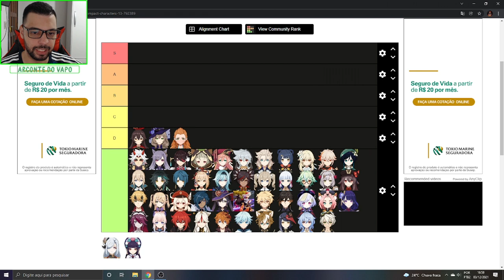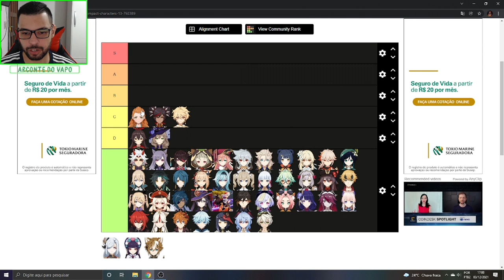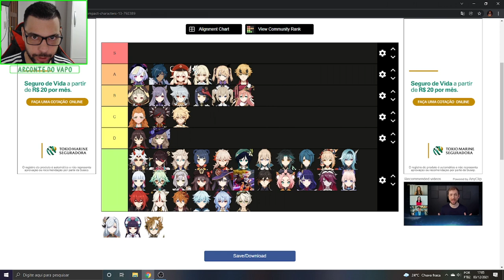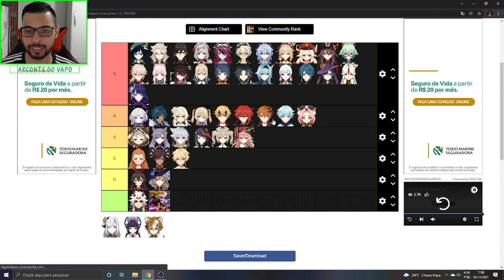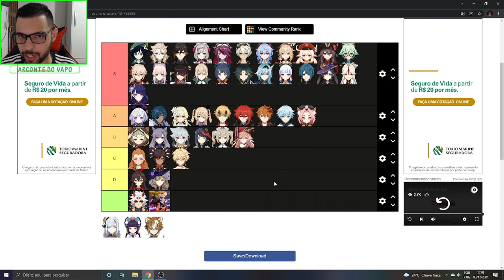TIER LIST DO ABISMO 2.3 (ATUAL) GENSHIN IMPACT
Memória Ram: 2 Pente Kingston Hyperx Fury Ddr4 8gb (16gb) 2400 Mhz Black
Placa de Vídeo: GeForce RTX 2060 OC 6GB GALAX
HD: 1 TB
Fonte: Thermaltake 600W 80 Plus White Smart Series